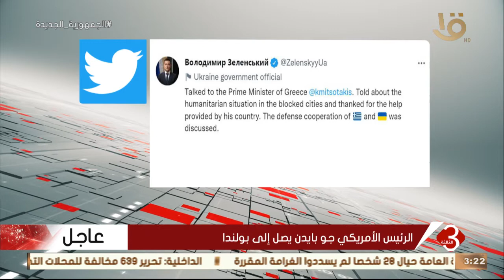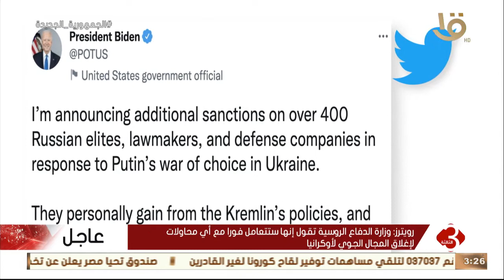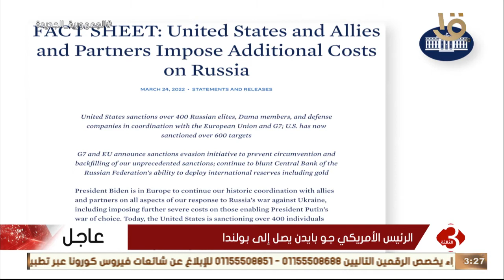الكرملين: حديث واشنطن عن استخدامنا أسلحة كيمياوية حيلة لتشتيت الانتباه.وآخر تطورات الأزمة الأوكرانية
نشرة الثالثة | الكرملين: حديث واشنطن عن استخدامنا أسلحة كيمياوية حيلة لتشتيت الانتباه .. وآخر تطورات الأزمة الأوكرانية